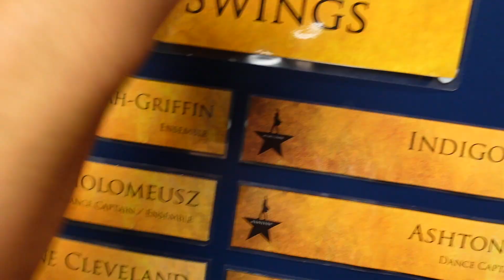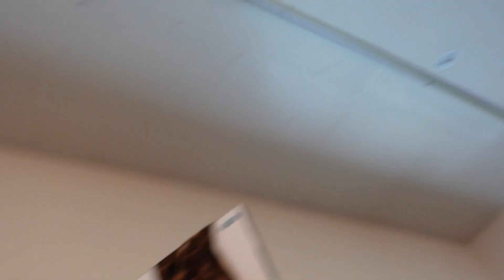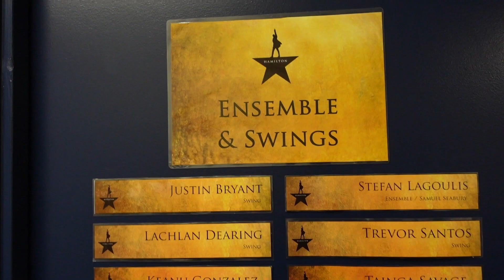OUR FINAL WEEKEND & GOODBYE TO HAMILTON AU/NZ - STEFAN LAGOULIS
HERE IT IS... 6 months later.. the final raw & authentic moments captured as we closed our beautiful show.